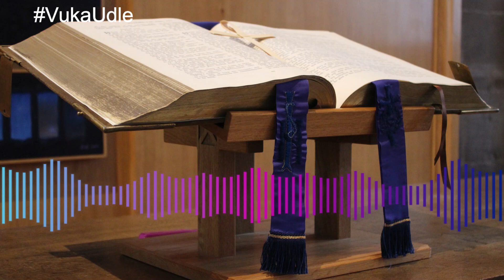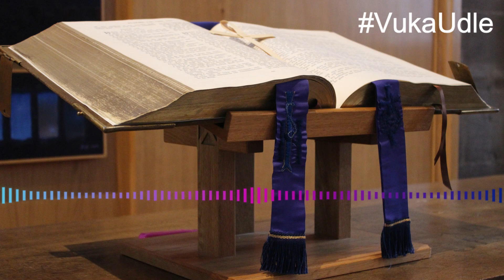Tuesday 24-01-2023 || Vuka Udle Morning Devotion || Rev. R. Dlamini